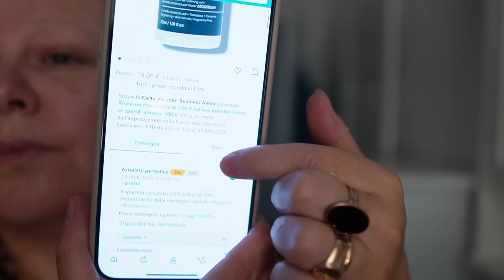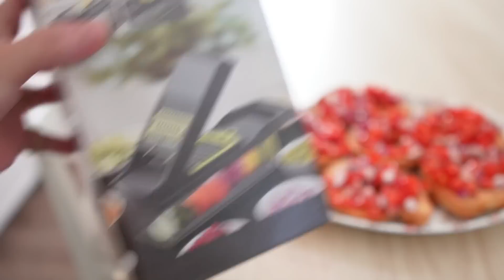ROOM TOUR LA MIA LAVANDERIA | IL SIERO SALVA ESTATE | VI DOVRO' PARLARE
Ciao!! Eccovi un nuovo vlog!!!
Vi prego guardatelo fino alla fine, ho delle cose da dirvi

Ecco il link al siero che vi mostro in video, lo provo da tre settimane e devo dire che è diventato l'unico passaggio della mia skin care
BACIEL Hydra Barrier CICA serum